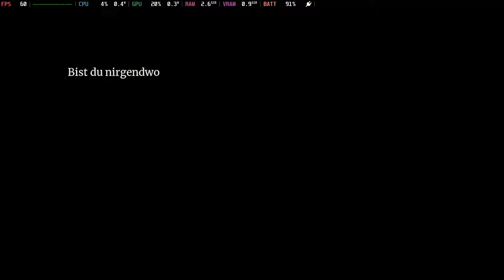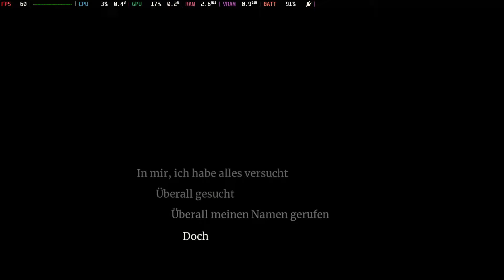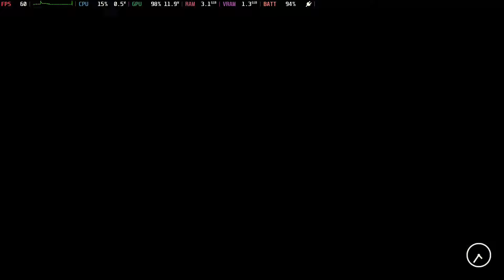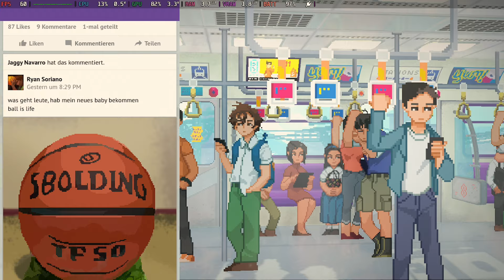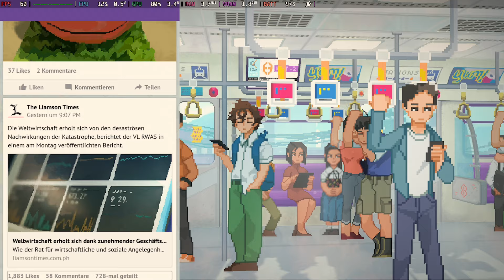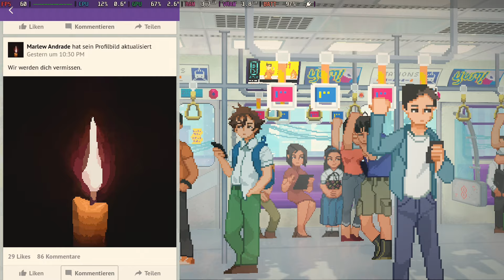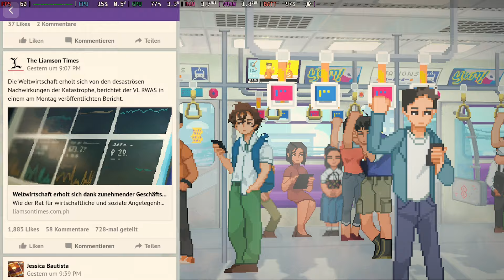Bio zockt: Ein Must Play Titel ! | UNTIL THEN | Gameplay | Steam Deck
00:00 Intro
02:20 Gameplay

Freuden und Leiden eines Schuljahrs an der High School. Wache in einem typischen Schlafzimmer eines Teenagers auf, übe Klavierspielen, beeile dich mit deinen Hausaufgaben, baue Beziehungen auf (und vermassle sie wieder), während du dich an die täglichen Unsicherheiten im High School-Alltag erinnerst.

Jedenfalls bis eine schicksalshafte Begegnung eine Kettenreaktion auslöst und Marks Leben völlig umkrempelt. Menschen verschwinden und Erinnerungen erweisen sich als unzuverlässig. Decke in diesem narrativen Abenteuer, wo deine Entscheidungen Folgen haben, mit Mark und seinen Freunden ein Geheimnis auf, bevor es zu spät ist.
Wähle deine eigenen Abenteuer durch Dialog
Lerne die abwechslungsreiche und schmerzhaft vertraute Besetzung kennen, mit denen du persönlich, per SMS oder per E-Mail kommunizieren kannst. Wie du interagierst (oder nicht interagierst), kann Beziehungen beeinflussen, sich auf die Ergebnisse von Projekten auswirken und unerwartete Situationen entstehen lassen oder sogar den Ausgang des Spiels bestimmen.
Untersuche den Schauplatz mithilfe von vertrauter Technologie
Erkunde die Tiefen der sozialen Medien, wo deine Likes und Kommentare Folgen haben können. Scrolle durch soziale Beiträge, E-Mails, Webseiten und mehr auf deinem Spiel-Smartphone. Hier kannst du möglicherweise Hinweise über die Leute und deine Umgebung finden. Chatte mit deinen Freunden, Klassenkameraden und selbst Fremden.
Erkunde Themen wie Liebe, Verlust und Freundschaft
Beschäftige dich als Hauptfigur mit philosophischen Fragen. Mach Fehler und treffe schwere Entscheidungen. Wird Mark seinen Freunden in der Not zur Seite stehen oder wird er sie enttäuschen? Kann er seine eigenen Wunden heilen, indem er die Vergangenheit hinter sich lässt? Entscheide selbst, wie sich Mark weiterentwickelt und im Verlauf der Geschichte versucht, sich zu verbessern.
Spiele spannende alltägliche Minispiele
Stecke ein Flash-Laufwerk ein – ach nein, falsch herum – nein, war beim ersten Mal richtig. Raufe dich mit deinen Freunden um mehr Fischklöpse am Imbissstand im Freien. Rocke ab, um für den Jeepney zu zahlen. Verliere dich in Minispielen, die du im Alltag spielen kannst